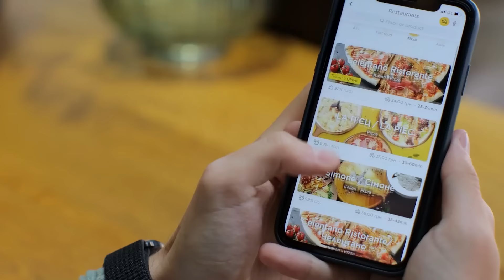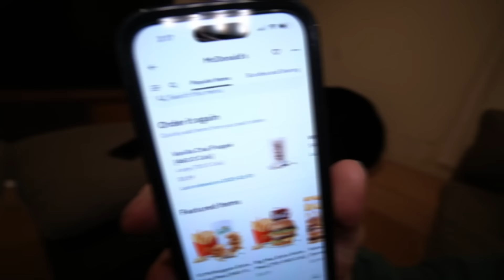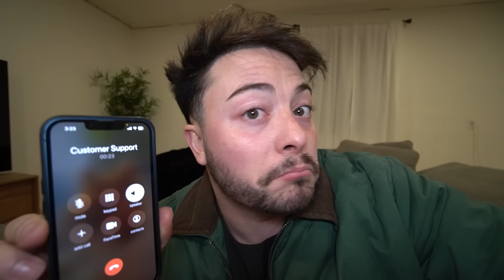DO NOT CANCEL MCDONALD'S ORDER AT 3 AM!! (THEY CAME AFTER US)